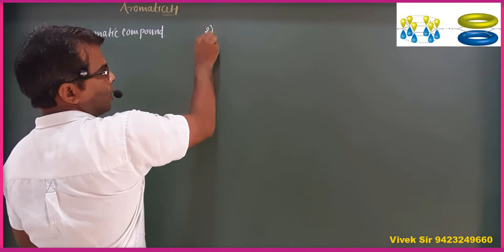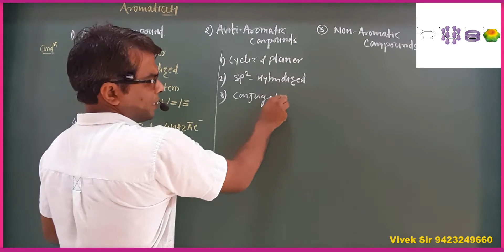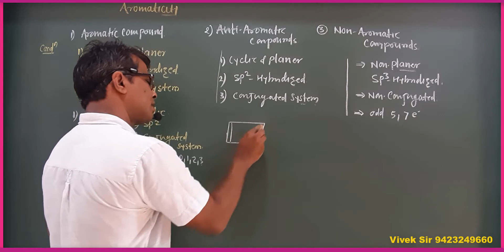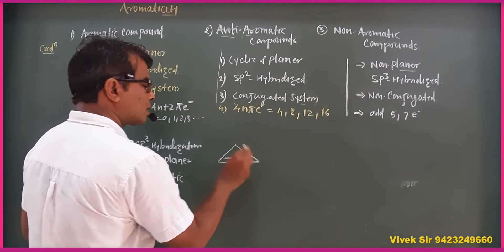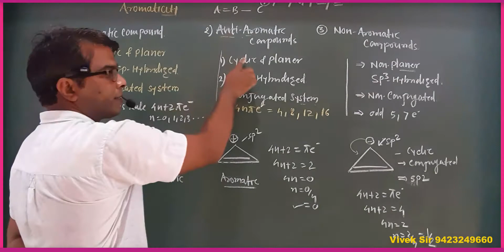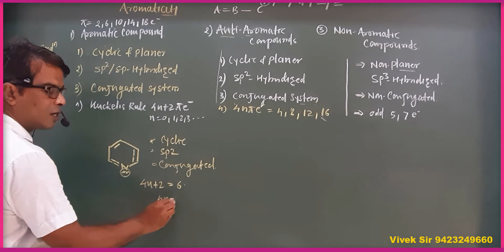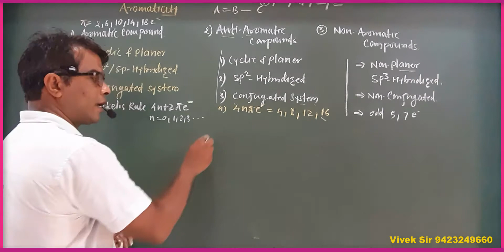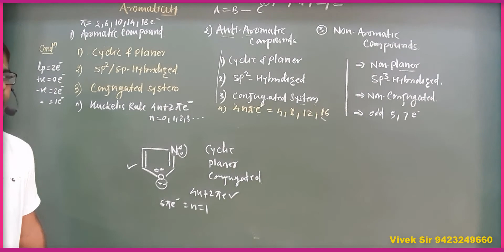Aromaticity ( Huckel's Rule )